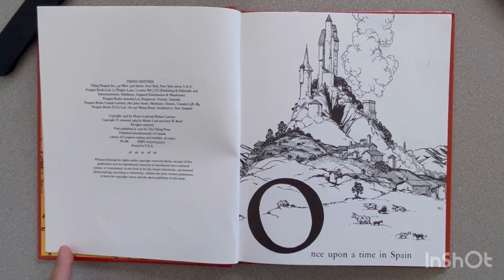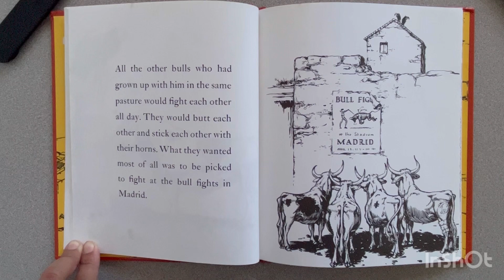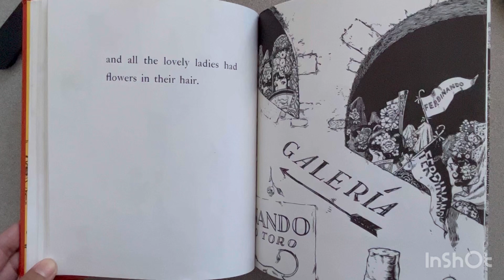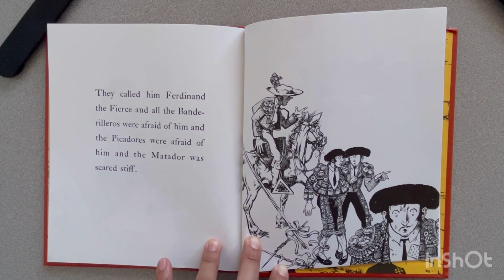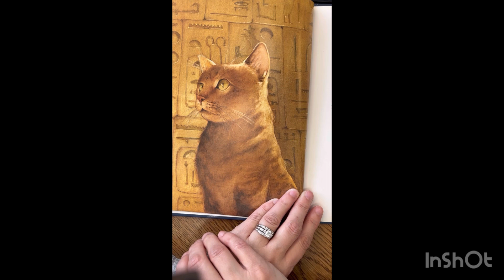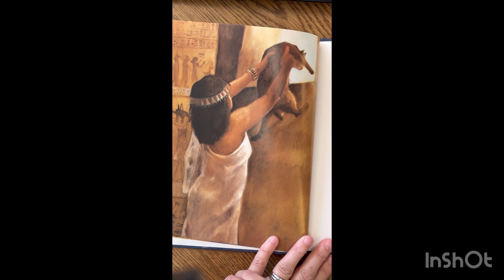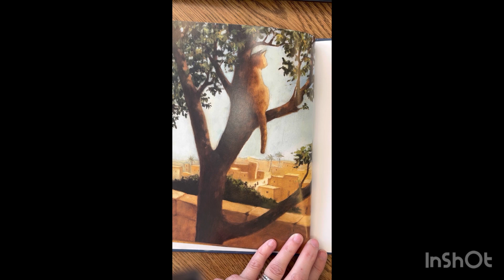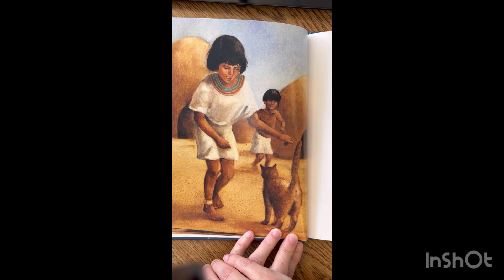Ladd Lane’s March Madness of Books 2024 (video #5)